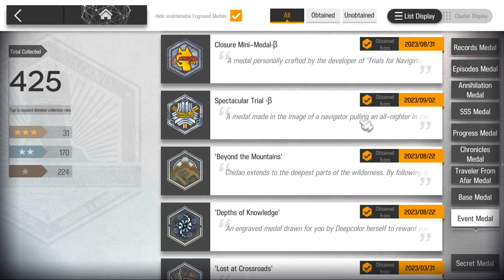Rush! The last day! | Trials for Navigator #2 | 【Arknights】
Welcome to my Twitch channel to have fun!